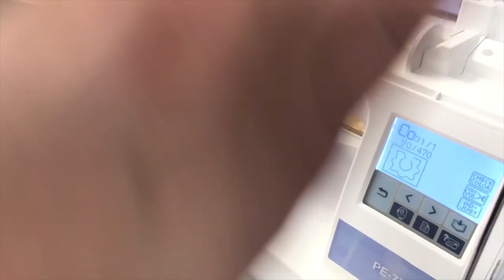Day 3 of Sew-A-Long | Carolina Thread Place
Today we continue to sew out the Kitteevee file from my Friends at Neko Kitty Studio.  I used felt and it was hard so I have provided the links to the Minky Cuddle 3 fabric from Fabric.com.  This is just the intro video so enjoy!

Link to Fabric:
**Brown**